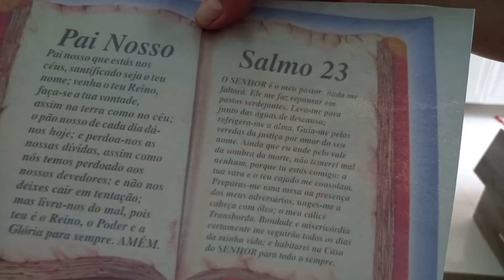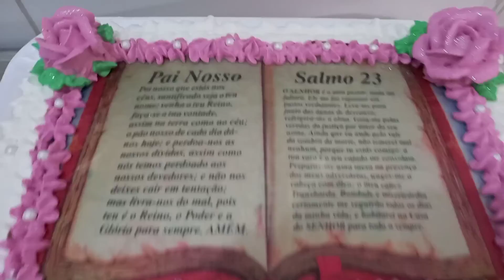BOLO BÍBLIA ABERTA COM PAI NOSSO E SALMOS 23